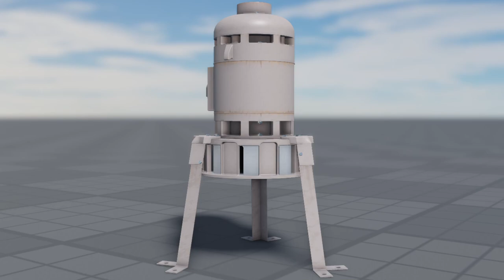E.D. Bullard 3H27 Siren Roblox Model Demonstration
The E.D. Bullard 3H27 is a rare small-mid size siren, but one of the most common out of the company's lineup. It was sold in multiple sizes and sounds and offered unique sound projection in comparison to the rest of Bullard's sirens.

-armoturo